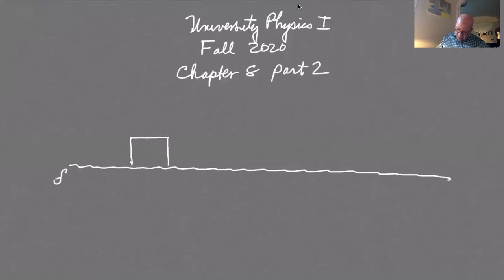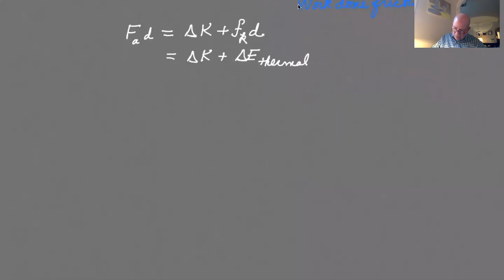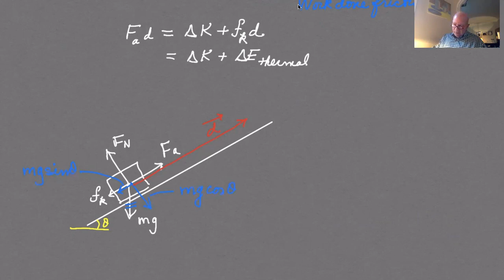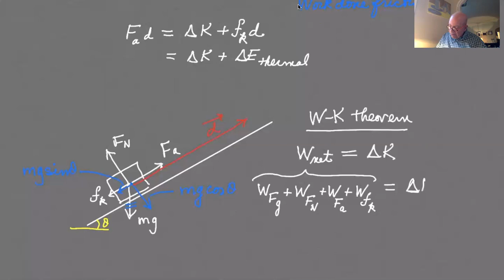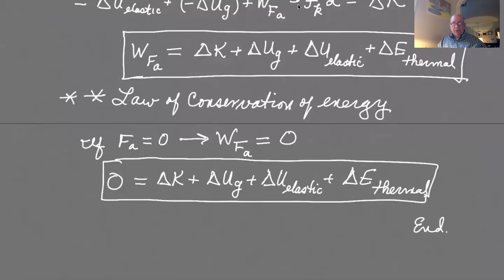University Physics Chapter 8 Part 2